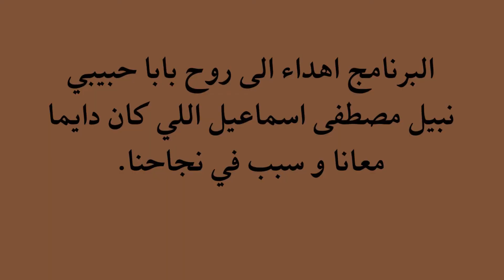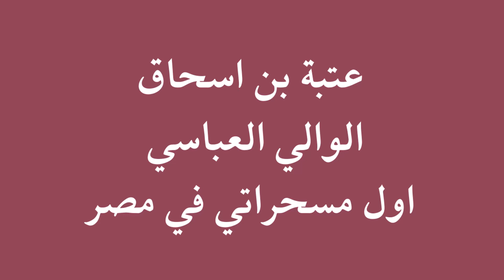حكايات ساعة الفطار - الحلقة السابعة - اصحى يا نايم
هنتكلم في الحلقة دي عن المسحراتي و اول ظهور ليه في مصر
كل سنة و انتم طيبين

حلقات حكايات ساعة الفطار يوميا في رمضان الساعة 6:20 م

( نوران الصاوى  ،أصل الحكاية.. ماهي قصة "المسحراتي"؟ )
(محمد عبد الرحمن ، البداية فين.. تعرف على أول مسحراتى فى الإسلام وكيف بدأت المهنة).
(رحاب الدين الهوارى ، أصل الحكاية.. وأنا صنعتى «مسحراتى» فى البلد جوال).
(“أصل وفصل”.. “المسحراتي” مهنة ابتكرها والي مصر).